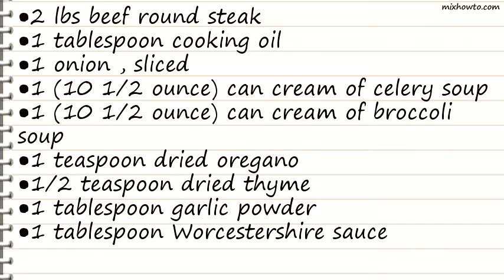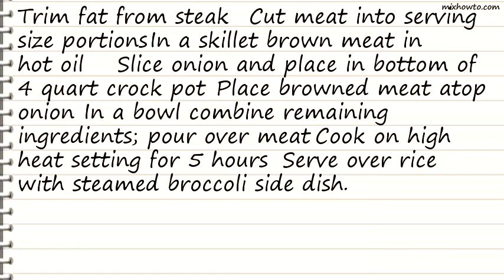Recipe Crock Pot Herbed Round Steak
INGREDIENTS:
●2 lbs beef round steak
●1 (10 1/2 ounce) can cream of celery soup
●1 (10 1/2 ounce) can cream of broccoli soup